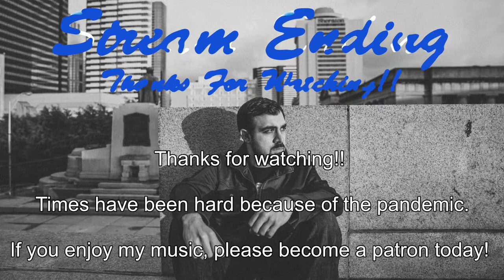Original Music with Josh Gray